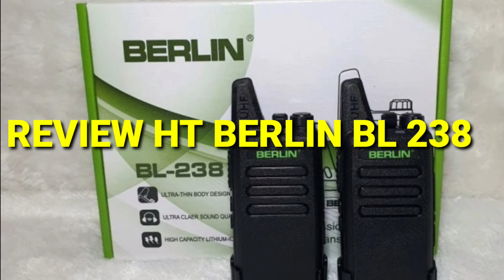Review ht murah berkualitas berlin bl 238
HT murah jarak jauh bisa mencapai jarak 5 kilometer

salah satu walkie talkie termurah jarak jauh